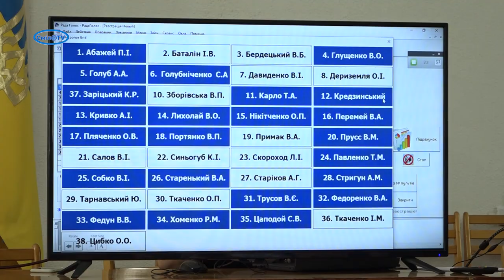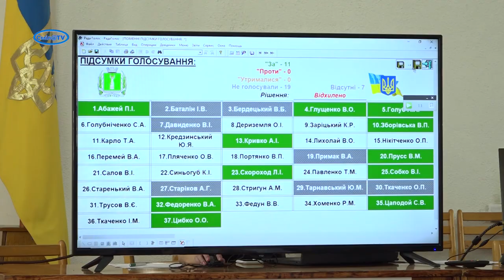Депутати зібрались, проте кошти медикам так і не виділили